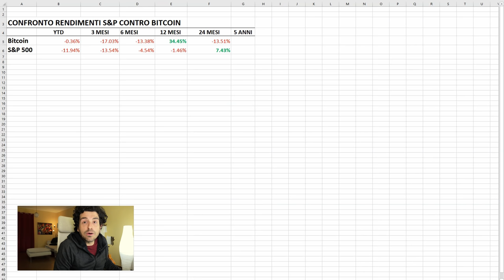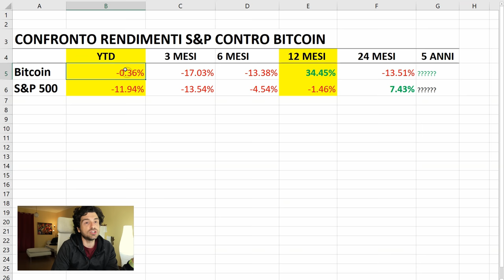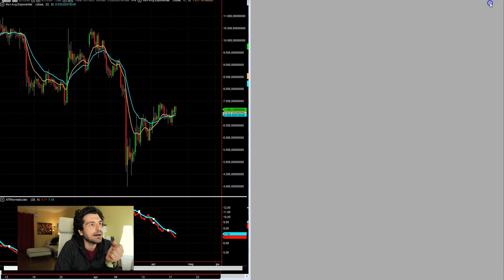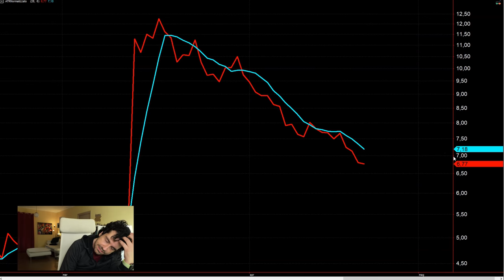INVESTIRE IN BITCOIN o sul MERCATO AZIONARIO? Cosa ho SCOPERTO sul RE delle criptovalute!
Dove conviene investire su bitcoin o sul mercato azionario. Confronto tra il re delle criptovalute e l'indice di borsa sp500.
Dopo il crash di marzo bitcoin è stato dato per morto di nuovo, ma ho fatto una scoperta importante sul re delle criptovalute.
In questo video parliamo di:
- I rendimenti di bitcoin
- Confronto con S&P 500 su base annuale
- Chi ha vinto come investimento migliore?
Buona visione.